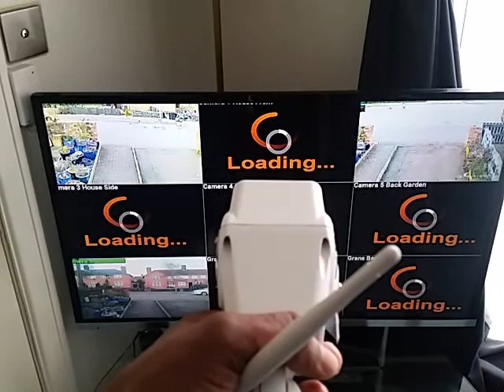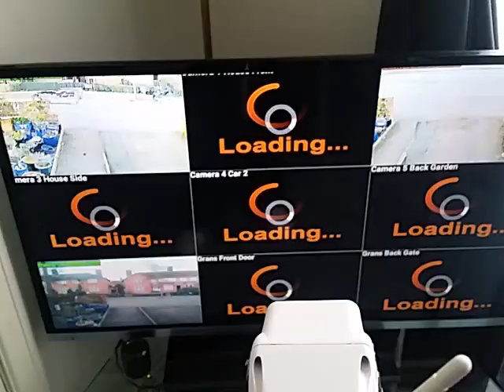Alexa Enabled Smart Home Cameras For Showing Your Home Security Cameras On Your Amazon Fire TV Stick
Simeon Tuitt Shows Alexa Controllable Smart Home Cameras For Showing Your Home Security Cameras On Your Amazon Fire TV Stick By Voice Command.

SHOW YOUR SUPPORT TO MY SMART HOME VIDEO UPDATES